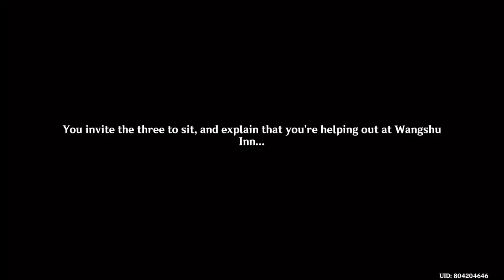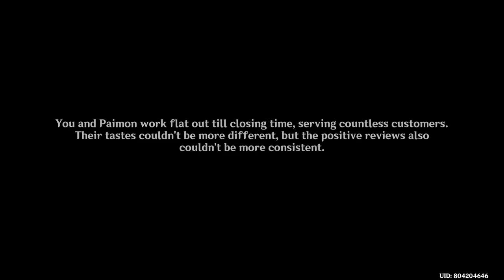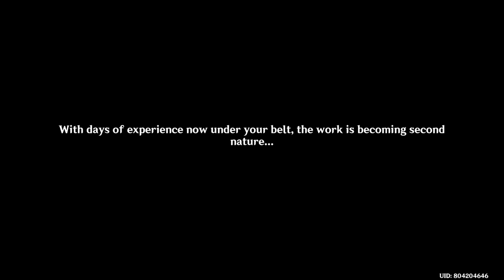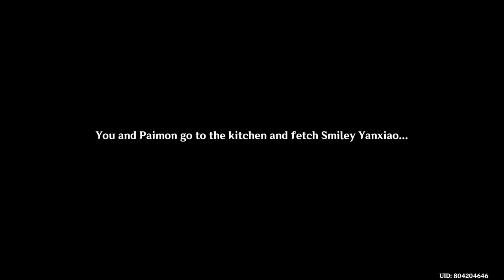Cooking for Old Pals! (Playing Receiver of Friends From Afar Event!) | Genshin Impact 4.4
I enjoy these very character interaction filled events very much!